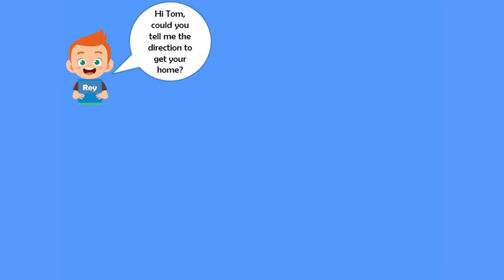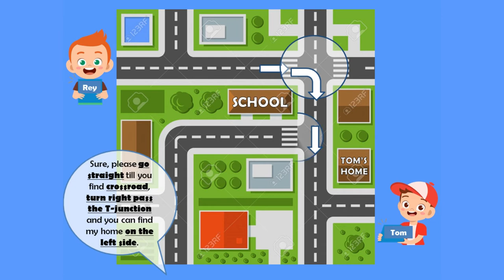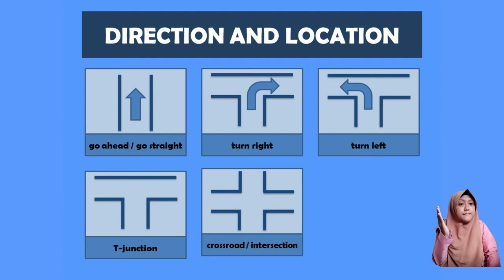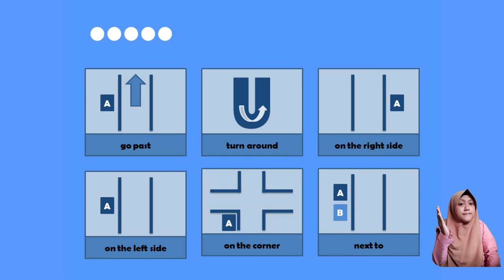DIRECTION AND LOCATION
Materi Denah dan Lokasi atau dalam bahasa inggris Direction and Location

Kenapa kita perlu belajar direction and location? Karena materi ini dibutuhkan untuk bisa menjawab pertanyaan dalam komunikasi yang terjadi di dalam negeri maupun luar negeri. Misalkan kalian pernah ke Kota Lama kemudian tiba tiba ada orang asing berwajah Australia menghampiri dan bertanya kepada kalian dengan bahasa inggris, maka kalian perlu tahu bagaimana menjelaskan denah dan lokasi. Sebaliknya, apabila kalian berada di luar negeri dan hendak mencari alamat seseorang atau sebuah toko obat misalnya, maka kalian perlu bertanya menggunakan bahasa inggris dan pasti penduduk setempat akan menjelaskan denah dan lokasi menggunakan bahasa inggris pula. Dari situ, kita harus paham apa yang disampaikan oleh si penunjuk arah, bukan?

Nah, sekalipun kalian mengatakan “kita gak ada rencana keluar negeri miss”. Ingat anak anak, bahwa ilmu itu tidak ada yang sia – sia sekalipun itu bahasa inggris, pasti suatu saat bermanfaat entah untuk diri kita maupun untuk orang lain. Tetaplah belajar ya anak anak :)

Tertanda,
Miss Nurul